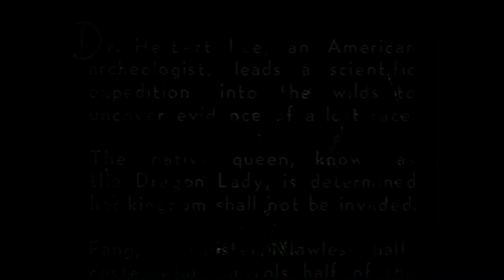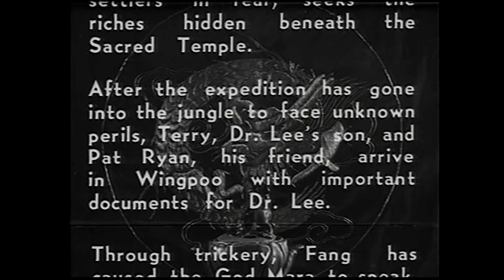Terry And The Pirates | Episode 9 | Jungle Hurricane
🎥 TenaaTV presents: Terry And The Pirates | Episode 9
Terry and his pals team up with the mysterious Dragon Lady to save his archeologist father from doom.

NOTE: All content uploaded to TenaaTV has been legally licensed to us by the producer or distribution company representing content ownership. Rights are licensed either worldwide or for specific territories.